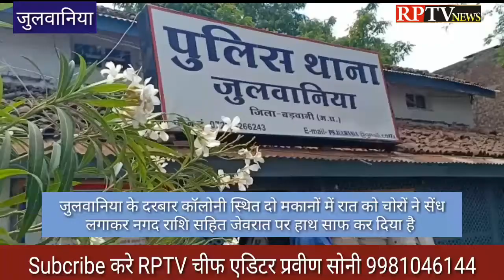Julwaniyaदरबार कॉलोनी स्थित दो मकानों में रात को चोरों ने सेंध लगाकर नगद राशि सहित जेवर की चोरी